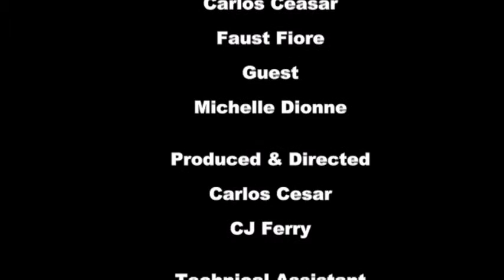Neighborhood News - November 17, 2015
Neighborhood News is a local program regarding the neighborhoods of Fall River.  Your Host Carlos Cesar, President of the Flint Neighborhood Association and his Co-Host Faust Fiore.. Today's episode we venture into the results of the City's election and the victory of the transfer station opinion question.  Guest: Michelle Dionne